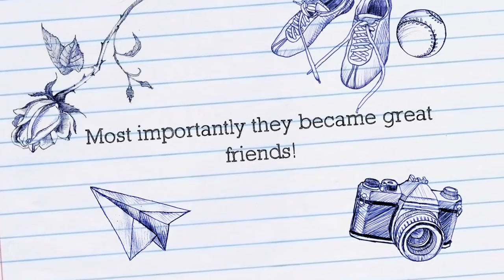Nursery Graduation AM 2015